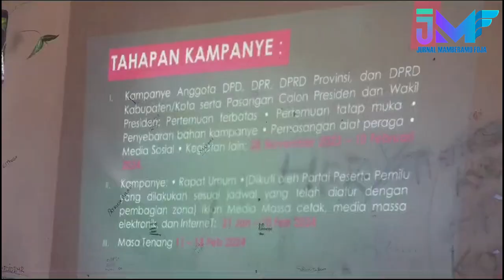Ketua Bawaslu Minta Parpol Harus Siapkan Saksi Dari Sekarang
Kasonaweja - Ketua Badan Pengawas Pemilihan Umum Kabupaten Mamberamo Raya, Cornelia Mamoribo meminta kepada Partai Politik untuk segera menyiapkan saksi-saksi untuk Pemilu 14 Februari 2024 dari sekarang.

Ungkapan tersebut disampaikan Ketua Bawaslu kepada awal media di Kasonaweja di sela-sela Sosialisasi Peratuan perundang-undangan tentang kampanye bagi partai politik peserta Pemilu tahun 2024 di Kabupaten Mamberamo Raya.

Menurut Cornelia Mamoribo, bahwa berkaitan dengan digelarnya sosialisasi terkait saksi Partai Politik, kepada 18 Parpol yang ada di Mamberamo Raya, dilakukan dalam rangka mengingatkan agar Partai Politik dari jauh-jauh hari sudah mempersiapkan saksi-saksinya.

Ketua Bawaslu tegaskan bahwa apa yang di sampaikan lewat Sosialisasi ini menjadi informasi awal untuk melakukan perekrutan saksi, kemudian tahapan berikut adalah pelatihan-pelatihan yang akan dilakukan oleh Bawaslu secara berjenjang sesuai rujukan undang-undang.

Coni Mamoribo harap, ini merupakan informasi awal sehingga dari 146 TPS yang ada di Kabupaten Mamberamo Raya itu, Partai membutuhkan sedikitnya dua orang untuk menjadi saksi sehingga mereka bisa saling bergantian pada hari H.

Kegiatan Sosialisasi yang digagas oleh Bawaslu Mamberamo Raya ini diikuti oleh 18 Parpol Peserta Pemilu, kemudian aparat keamanan TNI-Polri Pabung Kodim dan Kapolsek Mamberamo Tengah serta tamu undangan lainnya.

Tim liputan jurnalis Mamberamo foja